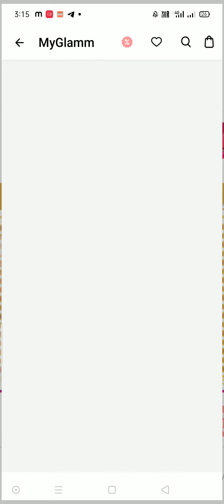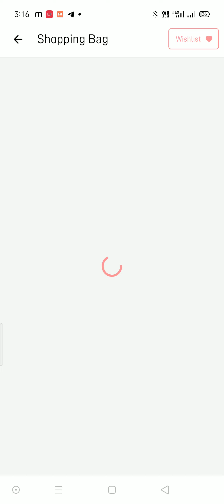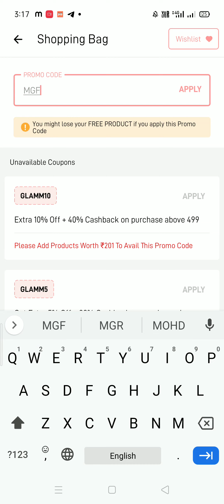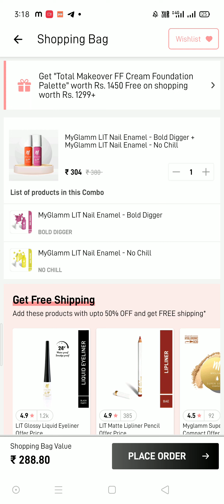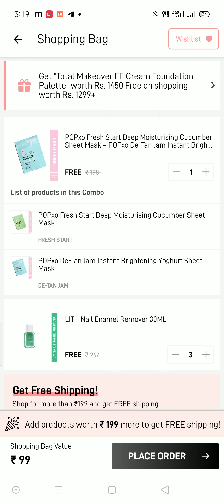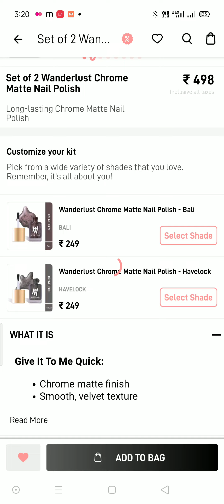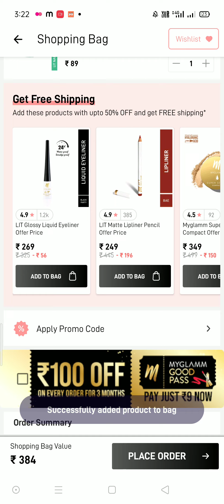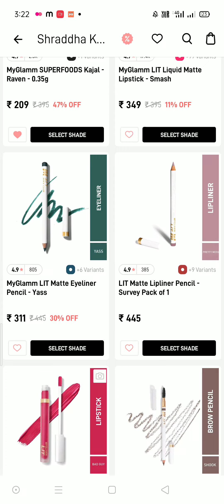MyGlamm today's loot offer ❤️🔥with coupon code